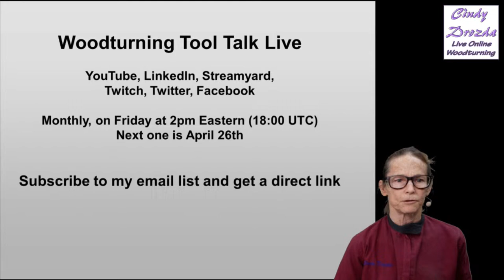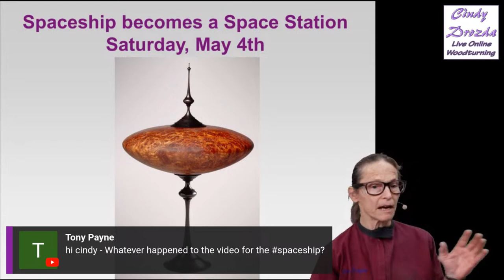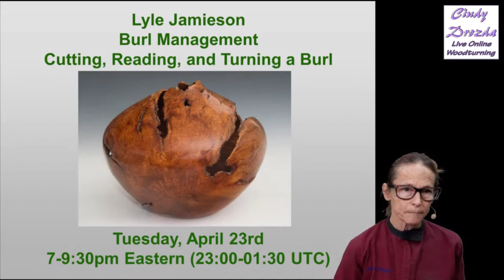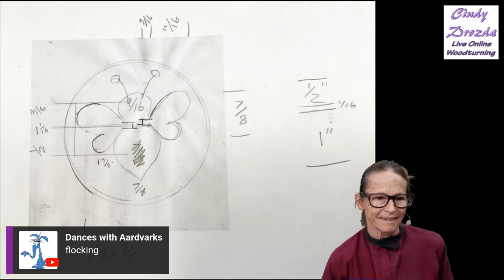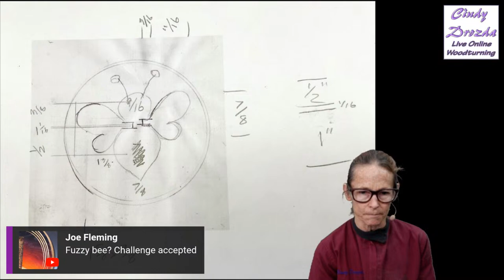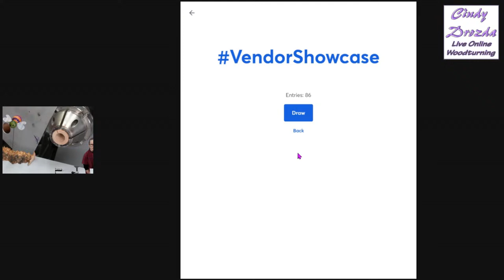Woodturning Tool Talk Live Stream - I made a bee for Vendor Showcase!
If you love my videos, please consider making a donation to help me keep doing them. Anything is appreciated! Thank you for your support!

Today's Woodturning Tool Talk shows off the bee that I made last weekend at Vendor Showcase. I'll be re-chucking it to sand, and adding some color.

I do these Woodturning Tool Talk live sessions about every 2-4 weeks. They are free and open to everyone.

I have full length (2-3+ hour) Instructional Videos for rent! Learn the complete in-depth project, with plans and notes.

Find out about my next live online Woodturning Instruction, and the tools that I offer, on my